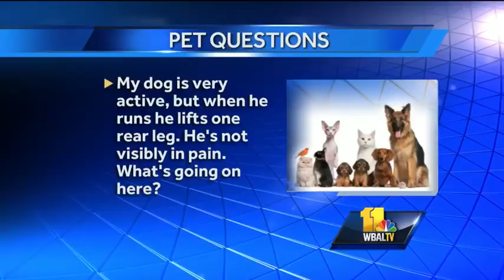July 24: Pet questions answered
Dr. Kim Hammond from Falls Road Animal Hospital answers pet questions about a dog that lifts a rear leg when he runs, a Jack Russell terrier who is bleeding from his nose and has bruised ears, and what a good bone is that's safe for all dogs.